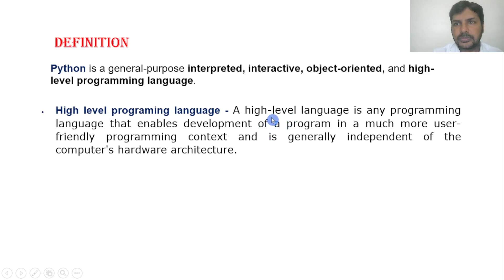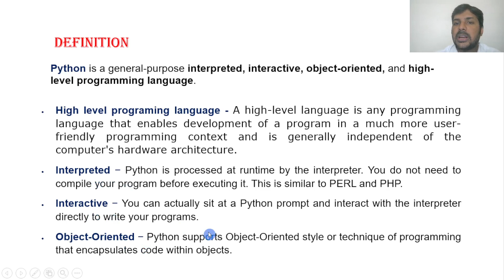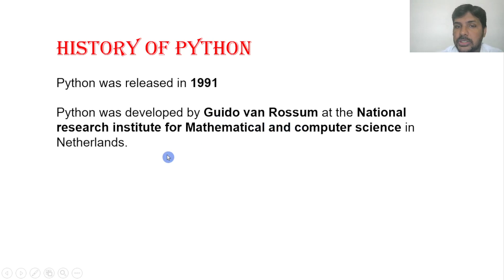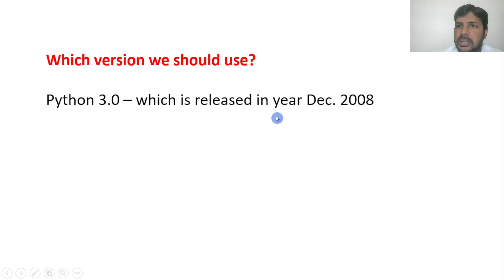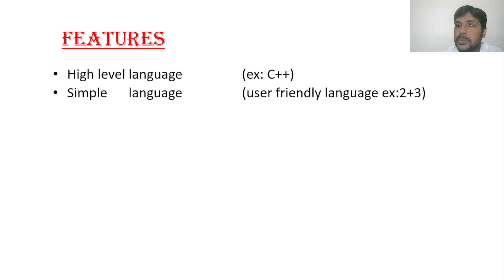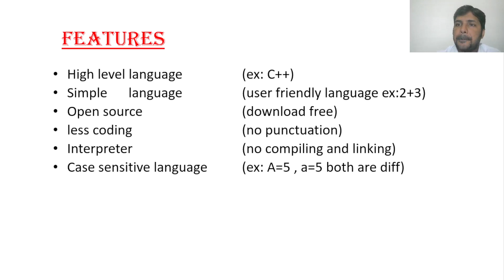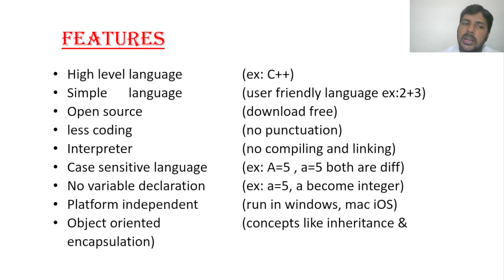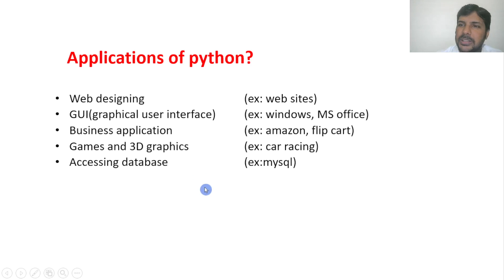PYTHON IN TELUGU PART -1 || INTRODUCTION TO PYTHON || పైథాన్ పరిచయం || పైథాన్ కోర్సు